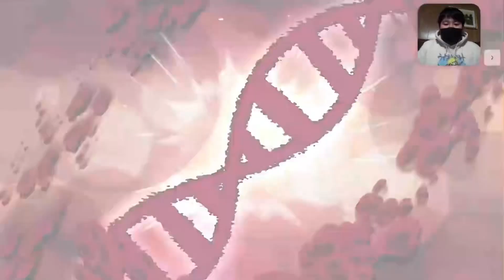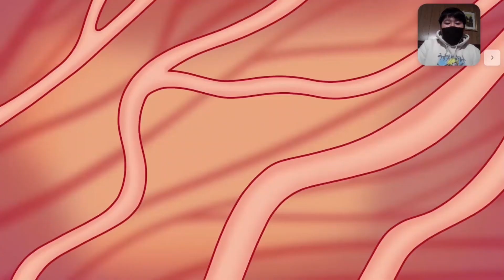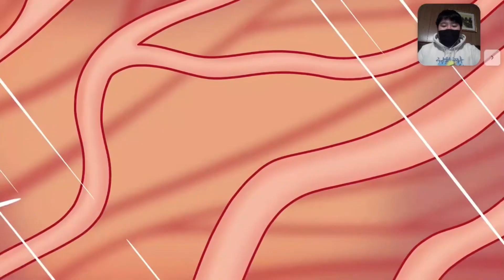SKIBIDI TOILET, But They're PETS! (Cartoon Animation) REACTION | “Squawk” | WilliamReacts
MY BLOCKED VIDEOS THAT ARE INNOCENT:
1. Lets React to: Jimmy Fallon, The Roots & The Super Mario Bros. Movie Cast Sing the Super Mario Bros. Theme Song
MY BLOCKED VIDEOS THAT ARE INNOCENT FOR SOME COUNTRIES:
1. Lets React to: Jeffy Sings “I Want It That Way” ft. Junior & Cody (AI Cover) (Russia)
2. Jeffy - Beggin’ (AI Cover) REACTION | I’M BEGGIN… | WilliamReacts (Russia)
3. Jeffy - My Heart Will Go On (AI Cover) REACTION | WilliamReacts (Russia)